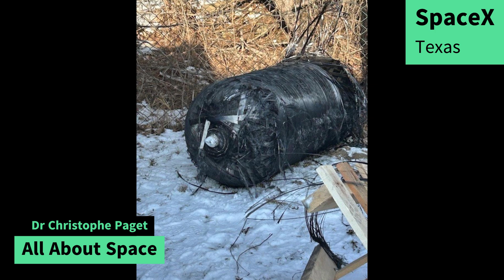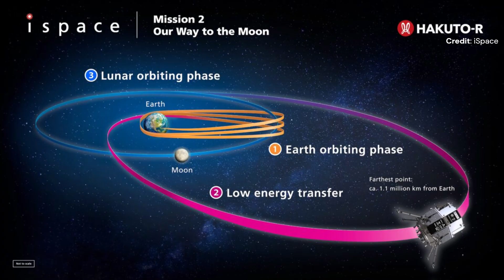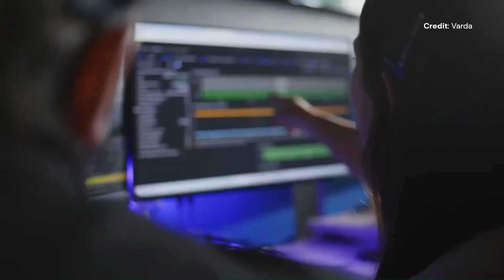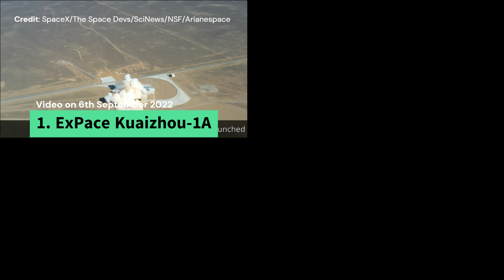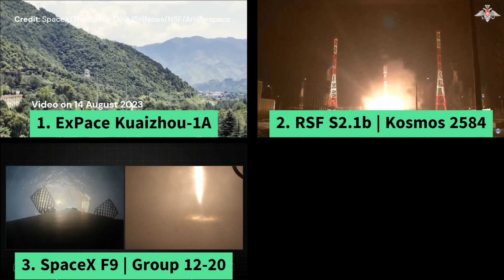Bad week in Space | Explosion of Starship flight #8 & Failure of Moon Lander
Two spacecrafts land on the moon, at least tried. Rocket Lab shows its progress and innovation. The Chinese Space Station gets International. SpaceX Starship flight test #8. The Manufacturing Lab in space lands safely back on Earth. Europe gets hit by Space debris. Launches of the week.